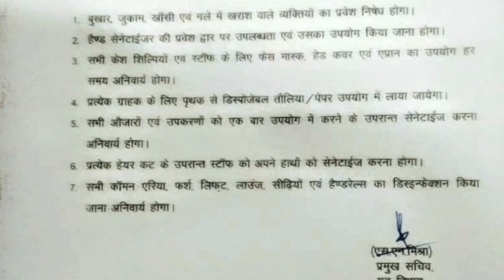Madhya pradesh में इन नए नियमों के साथ खुल सकेंगी नाई की दुकान और Beauty parlour